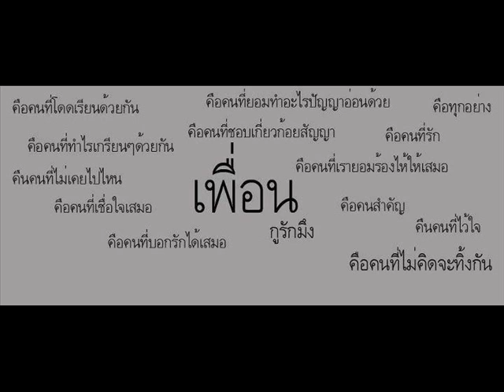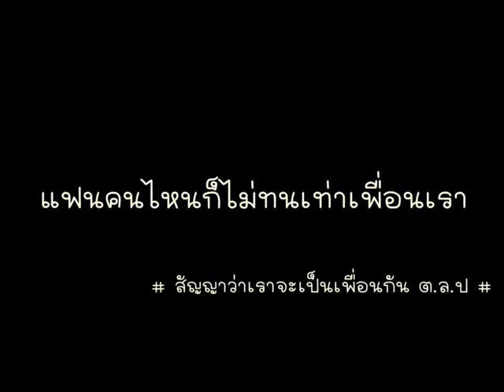เพื่อนกันตลอดไป 6/2 @ 6/4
พวก เรา จะ ไม่ ลืม คำ ว่า เพื่อน น๊ะ เพื่อน ๆ